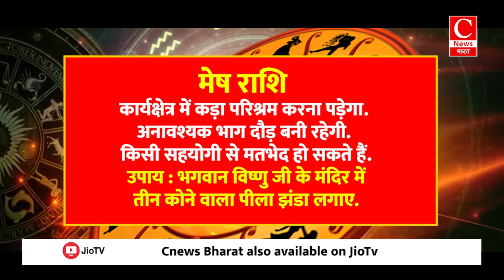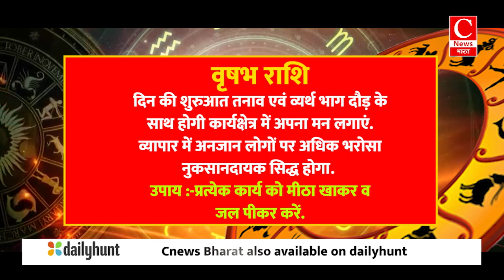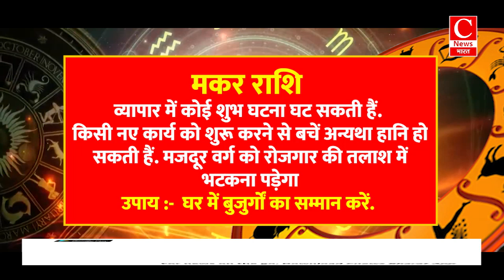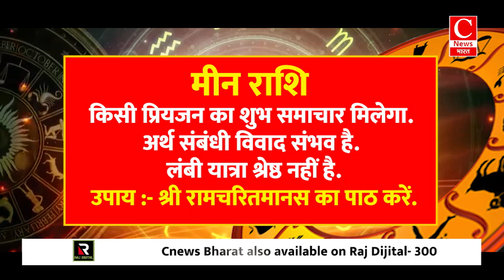Aaj ka rashifal 16 September 2024 || Aries to Pisces todays horoscope in Hindi || Cnews Bharat